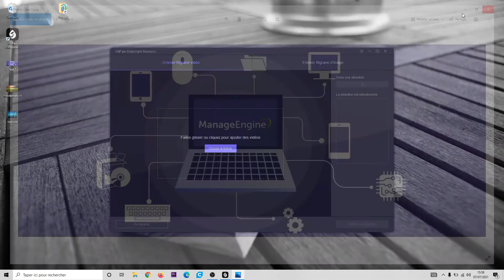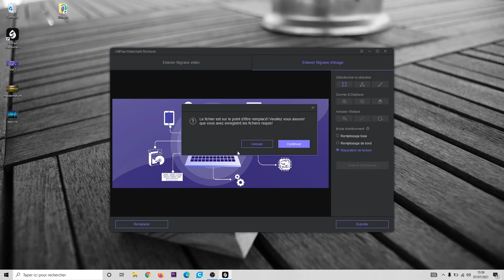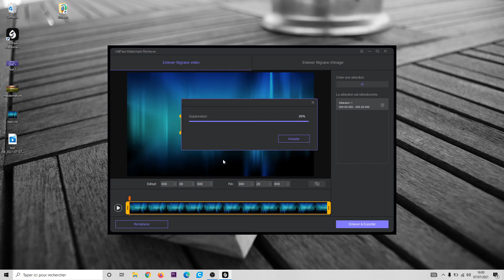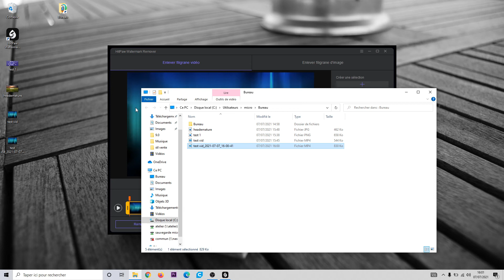Comment enlever un filigrane d'une vidéo ou d’une image?